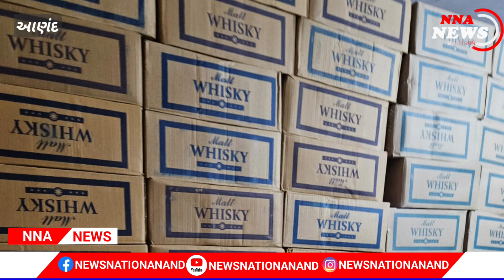ANAND || વાસદ ટોલનાકા પાસે થી દારૂ ભરેલ કન્ટેનર ઝડપાયો